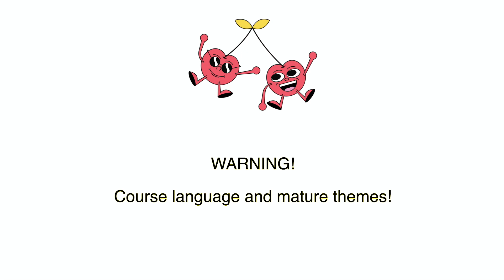S2 Episode #1: Hunter & Angus Clark - Polar Opposites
Jack and Kyle invite Hunter & Angus Clark onto the show to start Season 2 off with flying colours. Hunter who has been a handy footballer for St Kilda for a few years now, opens up about childhood experiences shared with Jack along with some embarrassing family stories which Angus enjoys elaborating on. Angus himself gives us an insight to his adolescence antics with funny stories from the past as he has just finished year 12.
Segments Moments with Jack and Kyle's Problems return in the first episode this season as they discuss nonsense that has happened throughout the last couple months.
Was an absolute blast having these very special people on and we hope you enjoy it as much as we did!